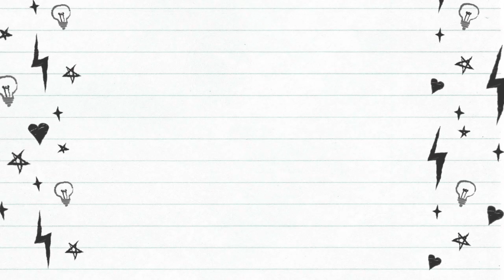Petikan Kecapi Bugis Lucu Curitana La Muhamma' ‼️ Seni Tradisi Kecapi Bugis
Cerita-cerita lucu dalam petikan kecapi khas suku bugis yang dibawakan oleh sepasang suami istri Mansyur dan Nahariah.

biasanya acara kecaping cerita ini ada saat hajatan dilakukan oleh masyarakat, tapi kini sudah hampir punah tergerus seni maupun media hiburan modern